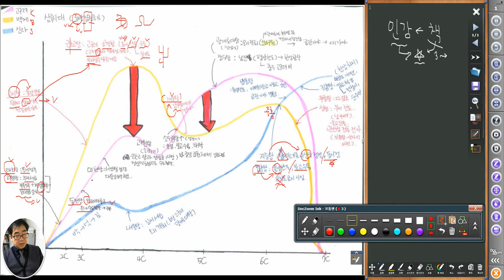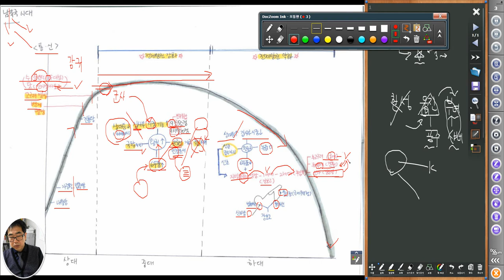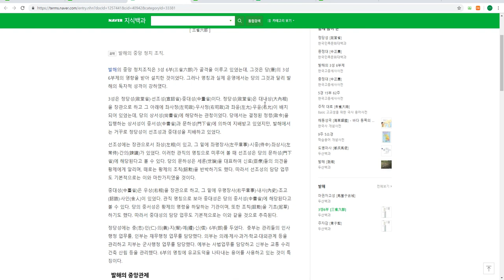3417 [ 검정고시 ] 국사 흐름 정리 - 삼국시대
인강 듣고 정리한 흐름을 설명합니다.